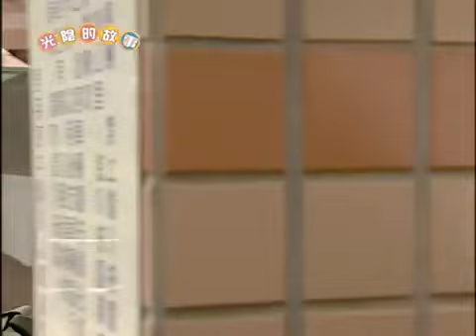素英口是心非向澤民提離婚 一美見復邦湘穎打情罵俏吃醋【光陰的故事 精華篇】EP10-2 陳怡蓉 黃騰浩 賴雅妍 楊一展 馬念先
08:37 素英向澤民提離婚
1529 澤民離開
17:32 一美見復邦湘穎打情罵俏